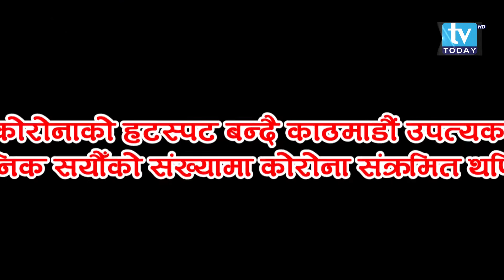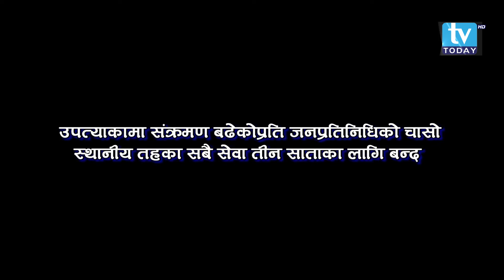कोरोनाको हटस्पट बन्दै काठमाण्डौ उपत्याका || Aajako khabar in TV Today HD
Program : Aajako Khabar
Host : Tulsi Aryal
Program Editor : Sudesh Acharya